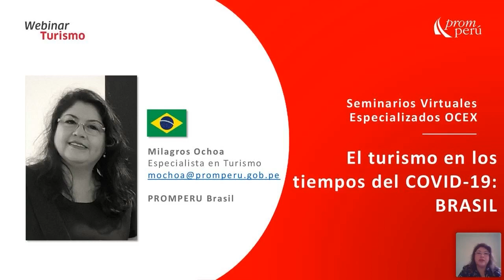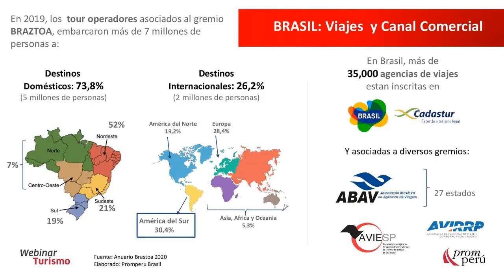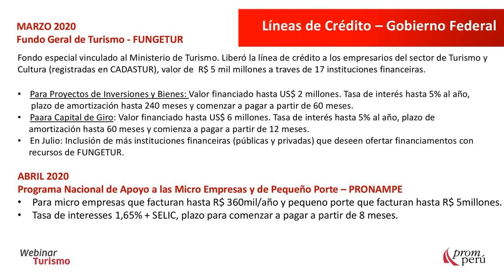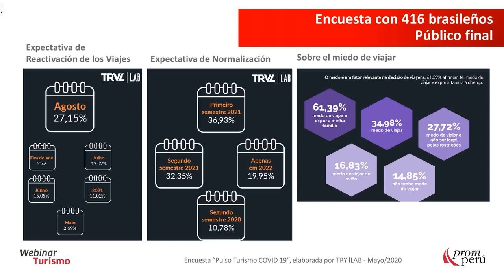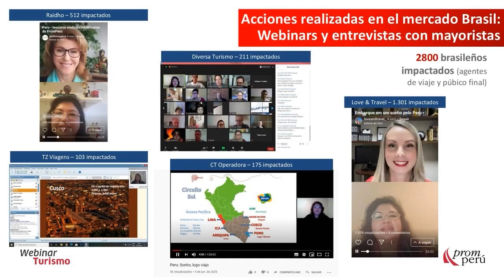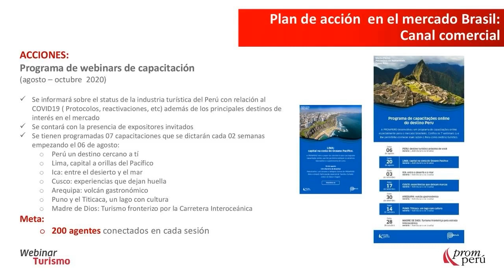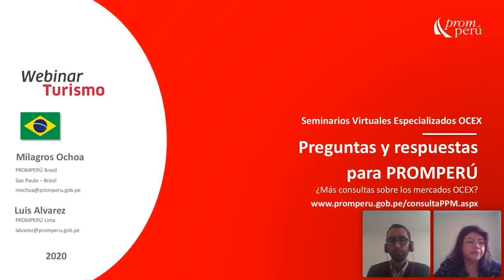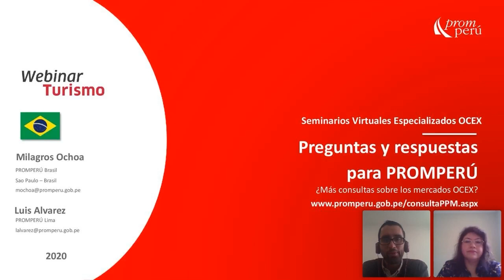El turismo en los tiempos del COVID-19: Brasil - PROMPERÚ Brasil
En este webinar, organizado por PROMPERÚ Brasil y a cargo de Milagros Ochoa, especialista en Turismo, y Luis Álvarez, especialista en Mercado Brasilero, conozcamos más acerca del turista brasilero, el estatus de la actual situación de Brasil y las acciones del país para combatir y controlar el COVID-19.